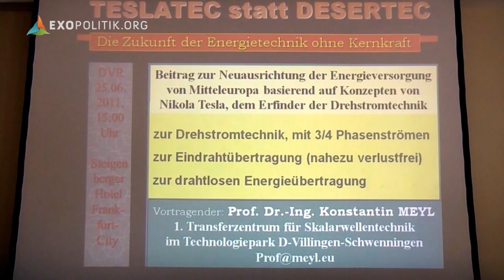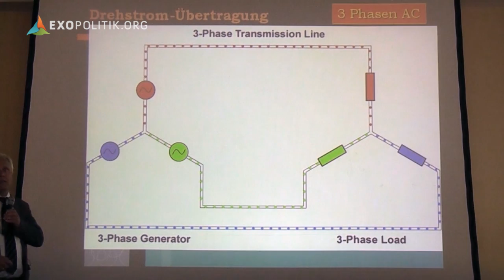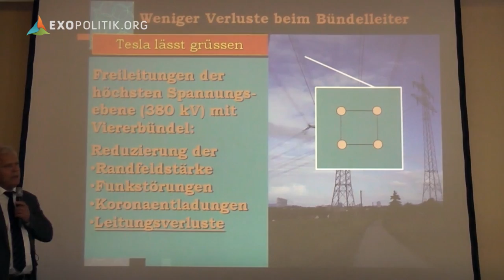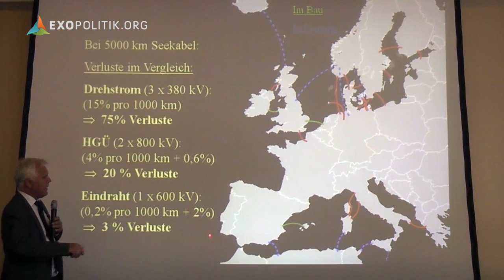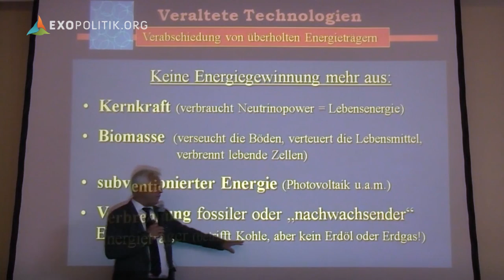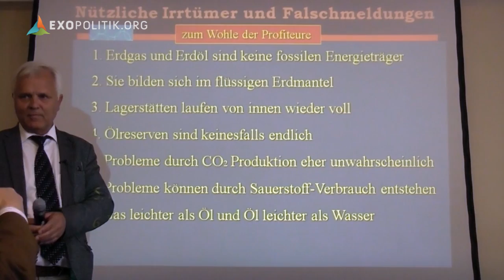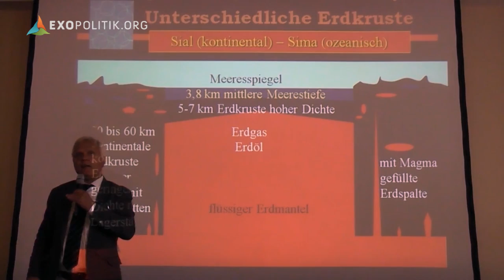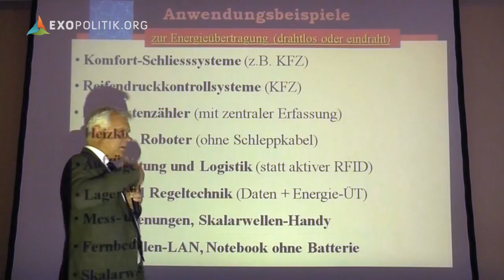Tesla statt Desertec - Prof. Dr.-Ing. Konstantin Meyl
In seinem Vortrag präsentiert Prof. Dr.-Ing. Konstantin Meyl eine mögliche Optimierung der Energietechnik ohne Kernkraft nach den Plänen von Nikola Tesla.